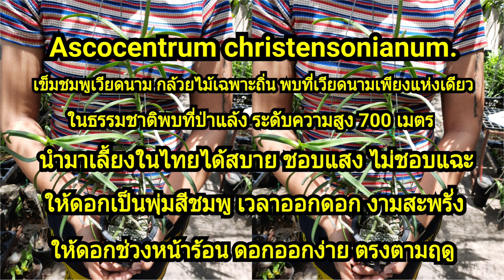เข็มชมพูเวียดนาม (Ascocentrum christensonianum) กล้วยไม้ที่พบในเวียดนาม เพียงแห่งเดียวในโลก!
สนในกล้วยไม้ เเอดไลน์เลยจ้า

ID line : jezziiijz